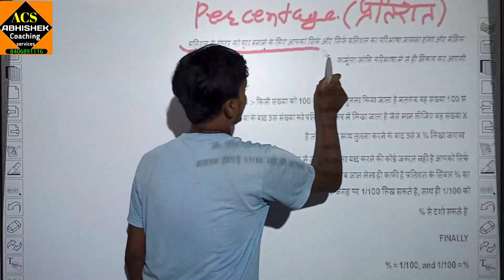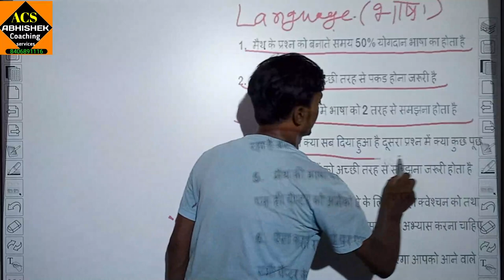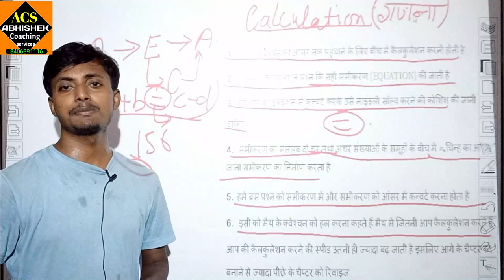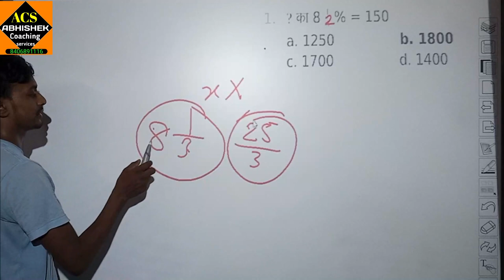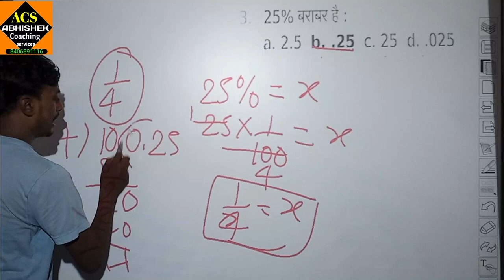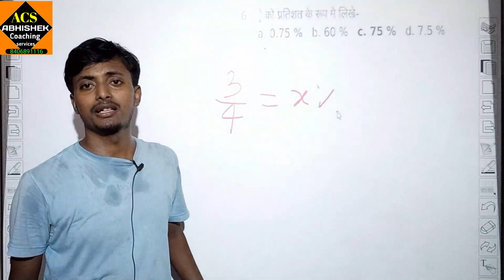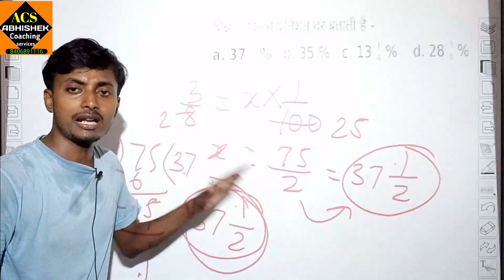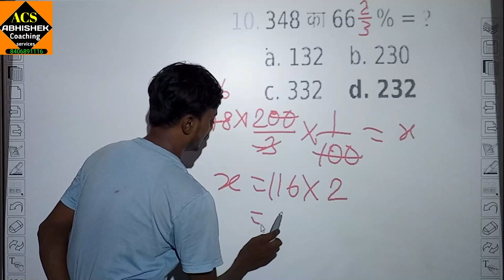percentage maths part 2 rrb alp group d ntpc by abhishek sir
about coaching

about video
is video men aap sikhenge kaise poore percentage maths ko aasani se sikha aur banaya ja sakta hai . percentage maths part 1 video aapke andar maths ke prati sari doubt clear kar degi.